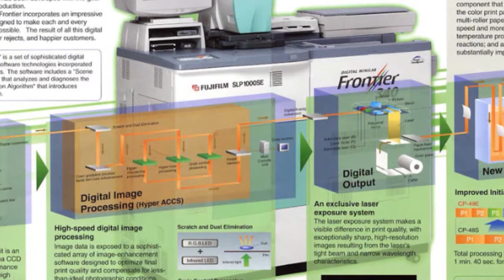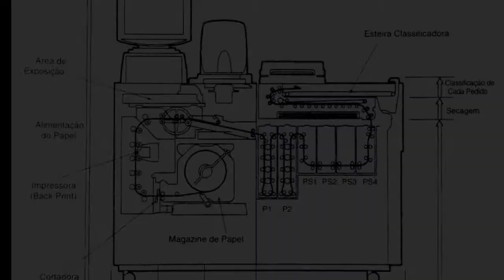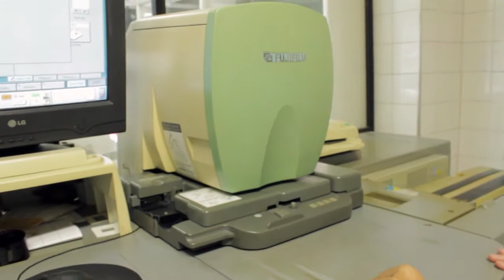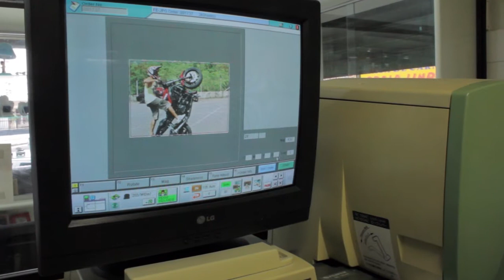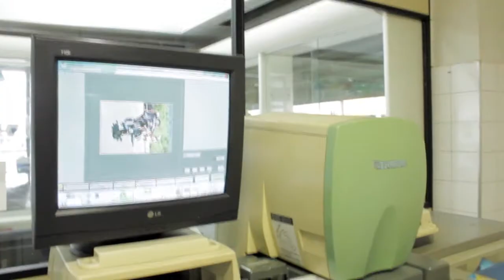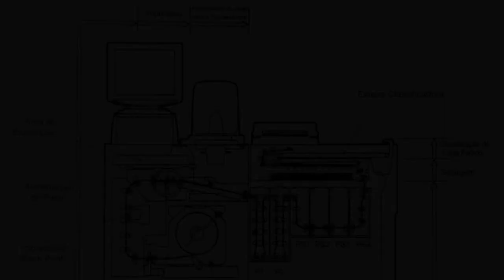Laboratório Fotográfico - Minilab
Em parceria com o site Queimando Filme e a Foto Brasil, mostramos como funciona um minlab para impressão de fotos em cores.